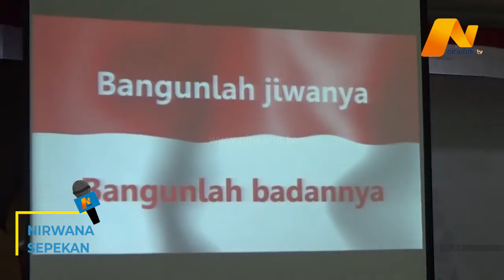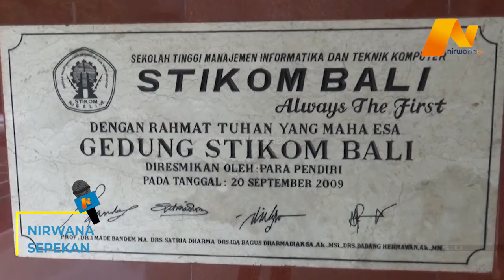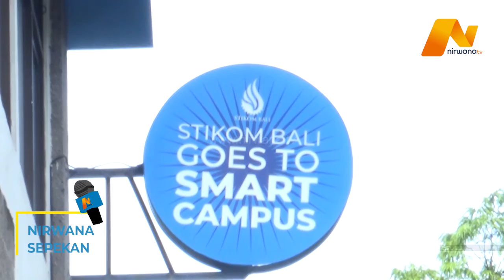NIRWANA TV - REKTOR ITB STIKOM BALI MELANTIK PEJABAT STRUKTURAL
NIRWANA SEPEKAN (21/01/2021) BERTEMPAT DI KAMPUS ITB STIKOM BALI, RENON, DENPASAR. REKTOR ITB STIKOM BALI, DR. DADANG HERMAWAN, MELANTIK SEJUMLAH PEJABAT STRUKTURAL DI LINGKUNGAN ITB STIKOM BALI. TOTAL SEBANYAK 19 PEJABAT RESMI DILANTIK. TUJUANNYA YAITU UNTUK KEPENTINGAN PERBAIKAN KINERJA DAN KEPENTINGAN PERBAIKAN KINERJA DAN KEPENTINGAN ITB STIKOM BALI. SELAIN ITU PEJABAT YANG DI LANTIK DIANGGAP MAMPU BERPERAN DALAM MEMBERI KONTRIBUSI BAGI PENGEMBANGAN TEKNOLOGI DAN BISNIS UNTUK KESEJAHTERAAN MASYARAKAT.